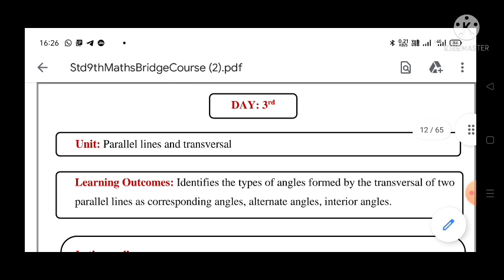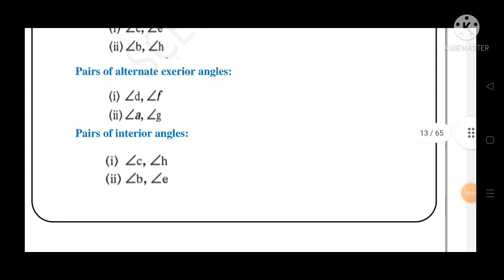9th||Mathematics||Bridge Course||2022-23 ||Day:3rd||English & SemiEnglish||Maths, Class 9,Day:3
9th||Mathematics||Bridge Course||2022-23 ||Day:3rd||English & SemiEnglish||Maths, Class 9,Day:3